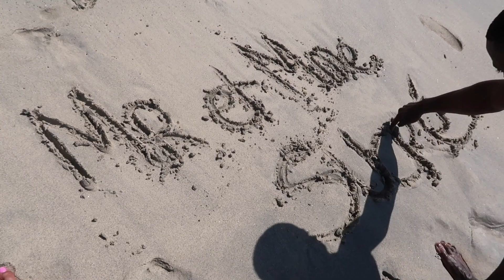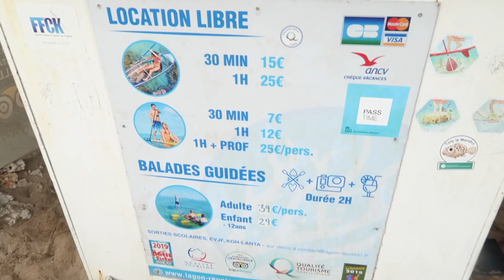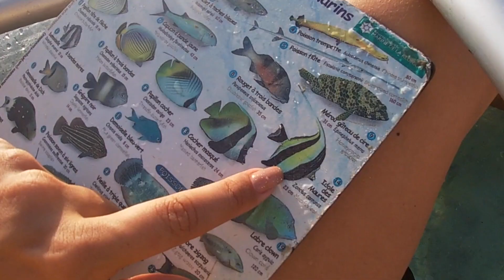JOUR 16 - KAYAK TRANSPARENT A TROU D'EAU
Découvrez notre guide voyage exclusif pour la Réunion 🇷🇪, conçu pour faciliter votre organisation et vous faire économiser un temps précieux :

♡ LOVE ♡